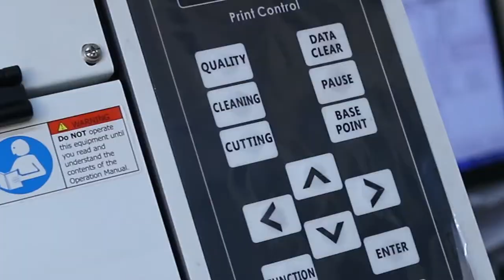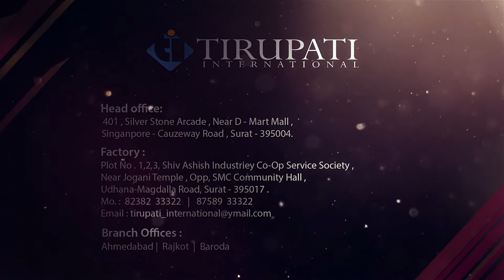Sublimation Digital Printing Machine TX-02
Driven by a vision to achieve significant growth in the industry, we are engaged in providing a wide range of Sublimation Printing Printer.

Color Printing: Yes
Gross Power: 1400 W
Machine Type: Automatic
Maximum Cutting Speed: 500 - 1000 mm/sec
Plate Type: Flatbed Printer Voltage: 220 V/ 110 V
Speed Per Hour :- 42 to 45 Meter